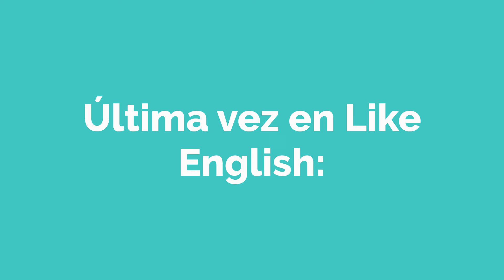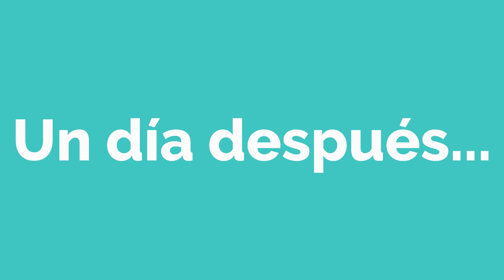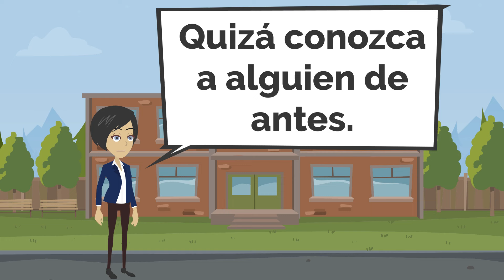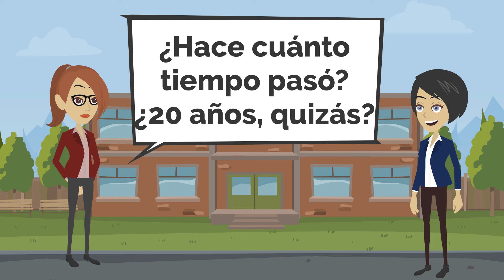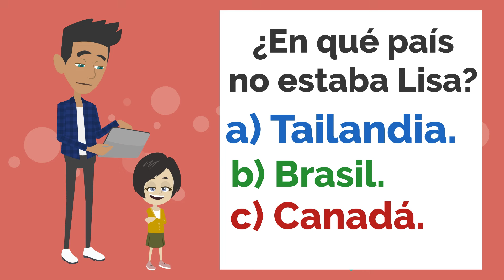La reunión de clase parte 1! - Spanish short Story with Subtitles